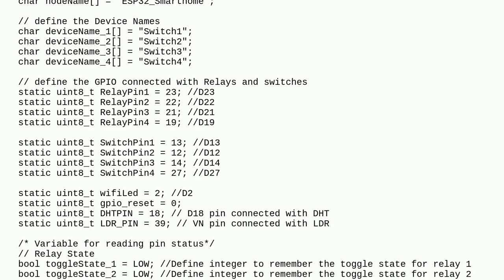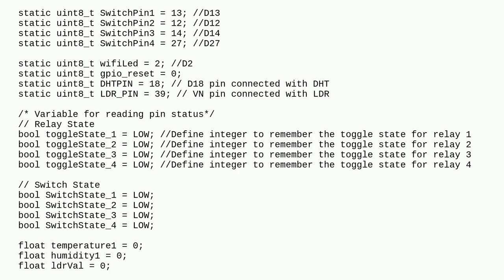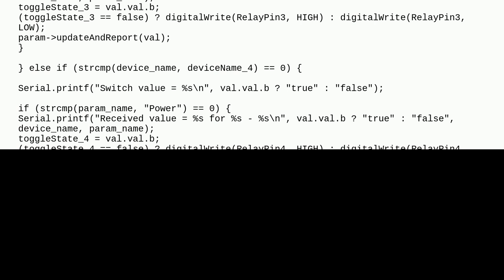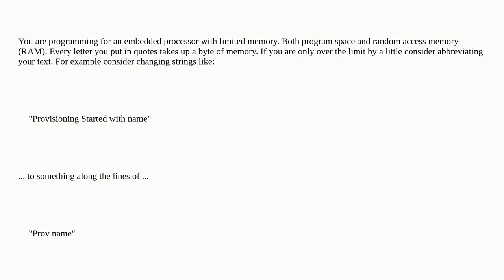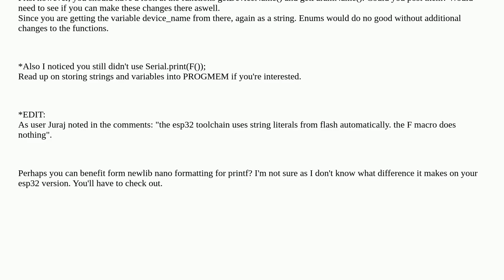Arduino: text section exceeds available space in board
text section exceeds available space in board

A special thanks goes out to the awesome community

  error esp32